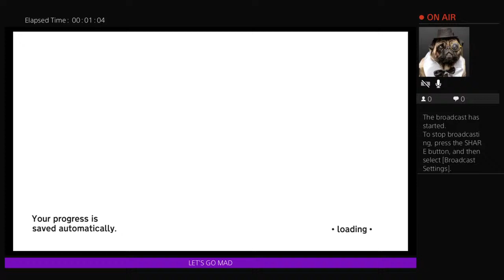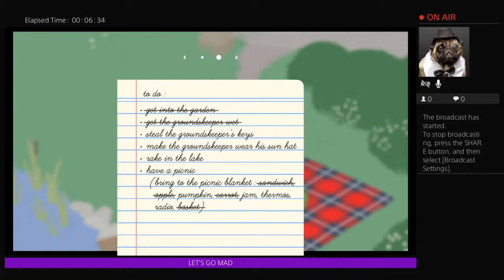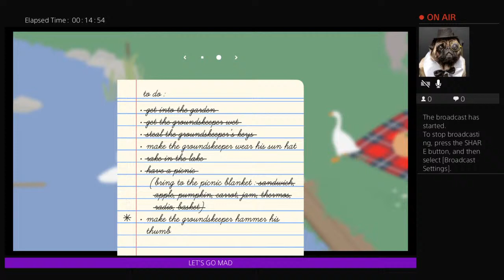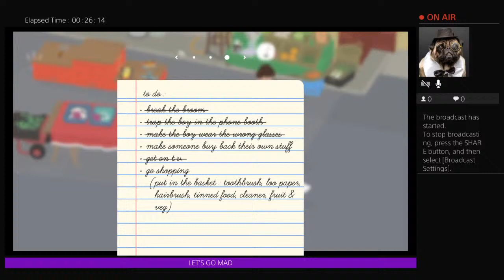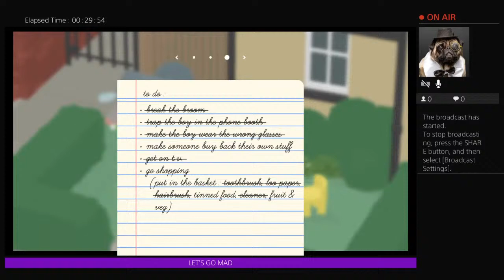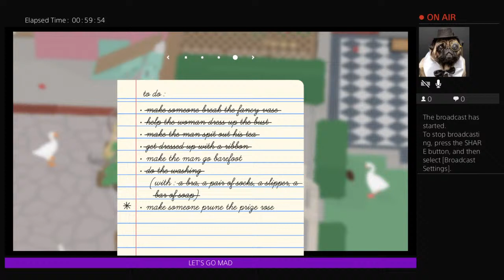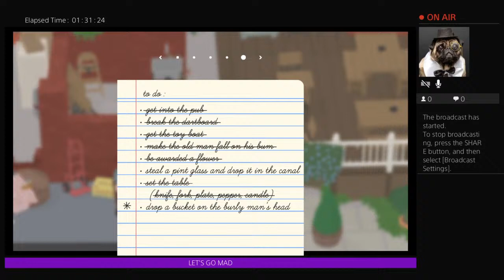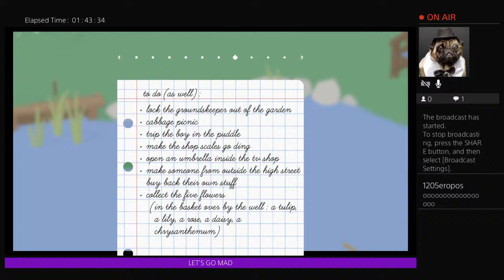Lets play untitled goose game with two idiots what can go wrong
Add me on PS4 my gamertag is MadDogMike9200 and we will screw around on GTA 5 and the cod black ops cold war  and r6 siege